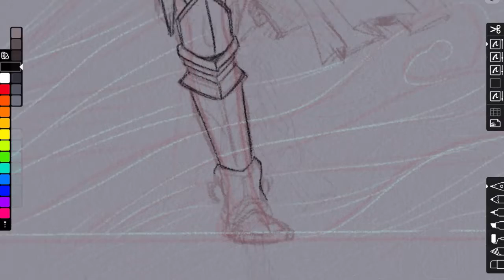Drawing Morgana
Time-lapse recording of artist Jeffrey Au drawing 'Morgana' in Linea Sketch for the iPad. 8+ Hours of drawing condensed to a little over a minute.